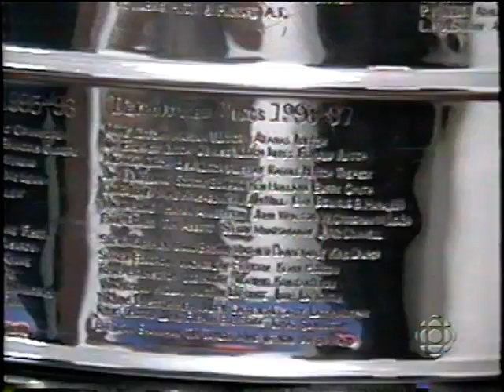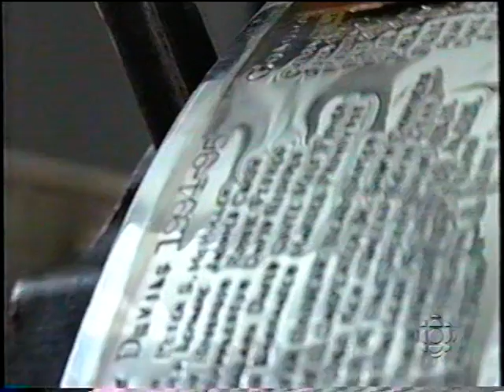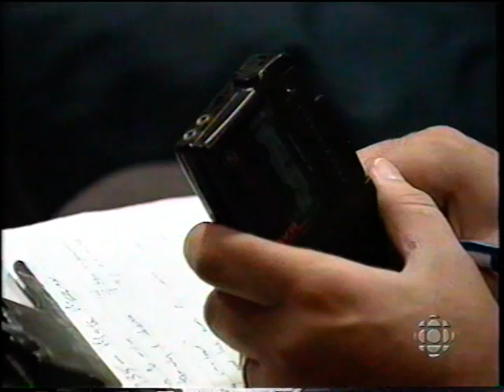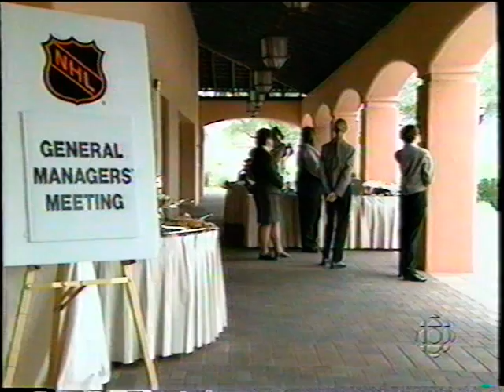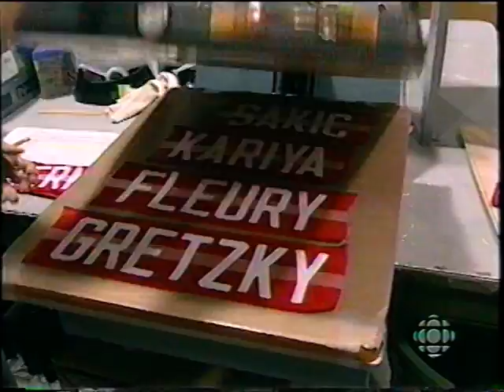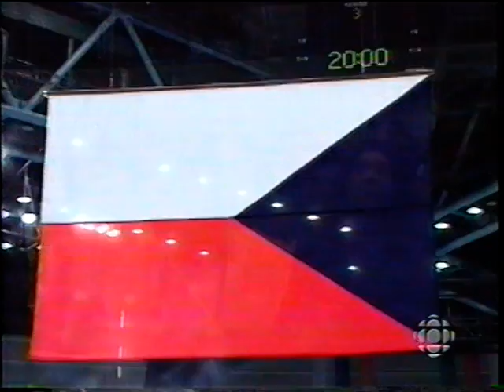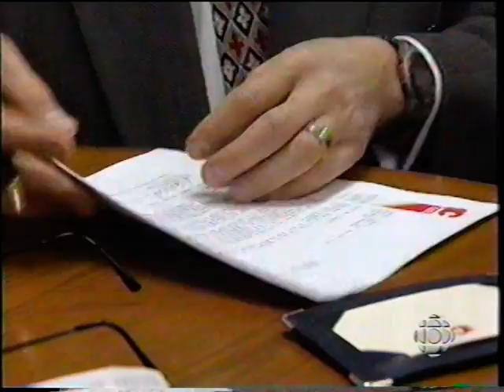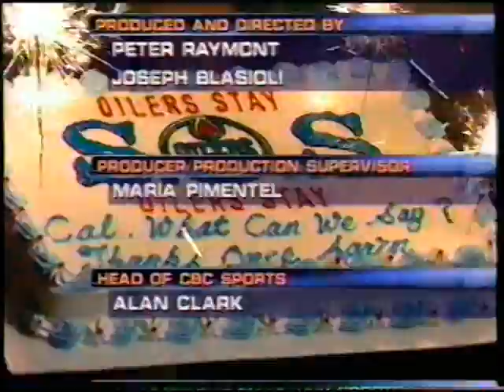The New Ice Age: A Year in the Life of the NHL